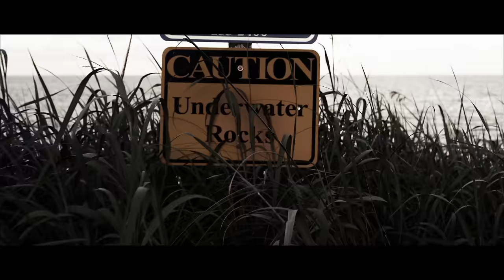"Summertime Teenage Dream" Official Music Video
Director: Ashley Montgomery

Producer/Editor/Colorist: Ashley Montgomery

Videographers: Ashley Montgomery, Dorien Llewellyn, Ryan Montgomery